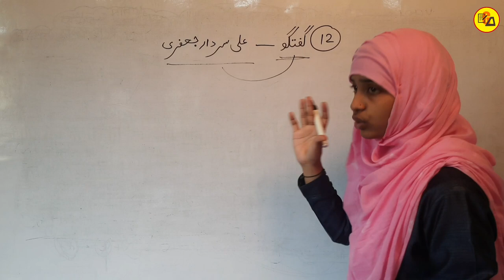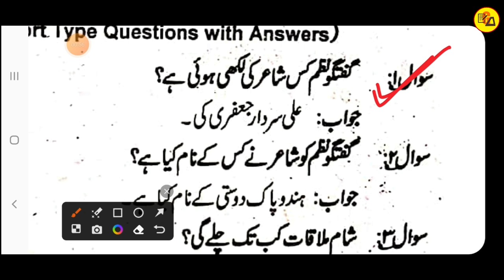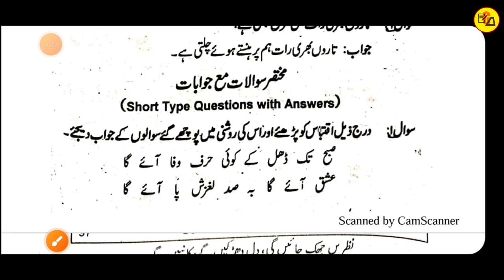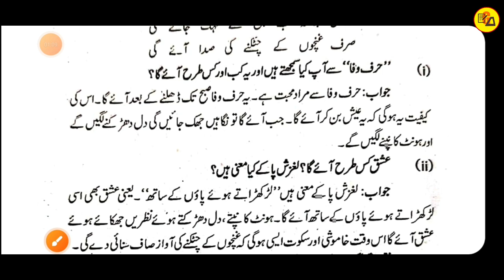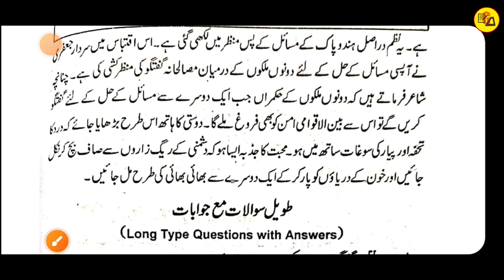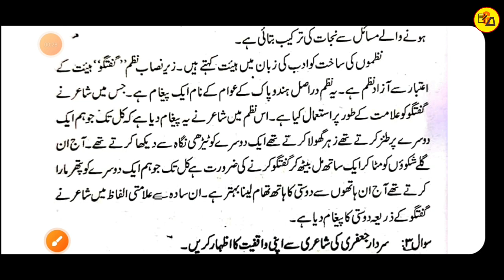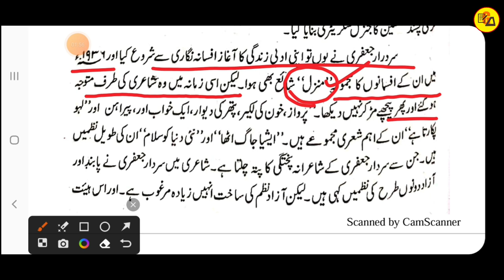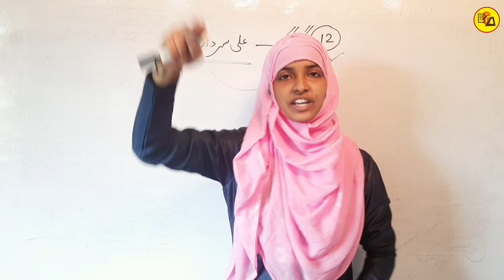Class 12 Urdu chapter 12 Question Answer | Guftagu | Guftagu Nazm Questions | Muskaan mam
Best Wishes :-